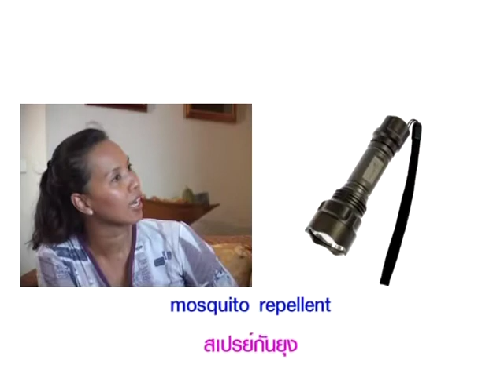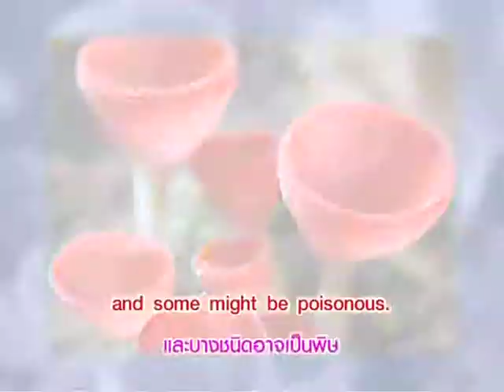Yes You Can พร้อมก่อนเที่ยว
หมวดอุตสาหกรรมท่องเที่ยว  ตอนที่ 2 พร้อมก่อนเที่ยว